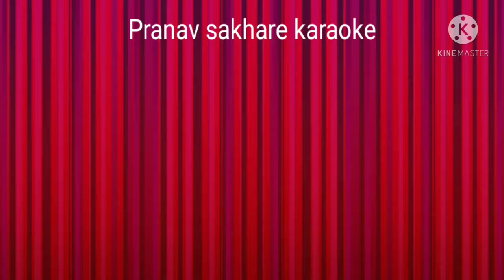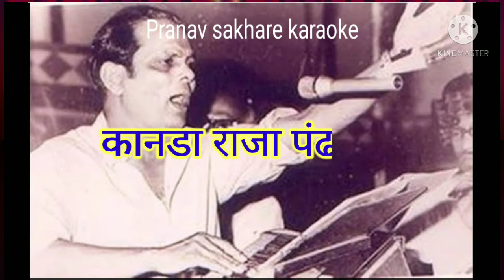Kanada Raja Pandharicha | karaoke with lyrics | by Pranav Sakhare Karaoke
Song credits
Song :— kanada Raja Pandharicha
Album :— Zala Mahar Pandharinath